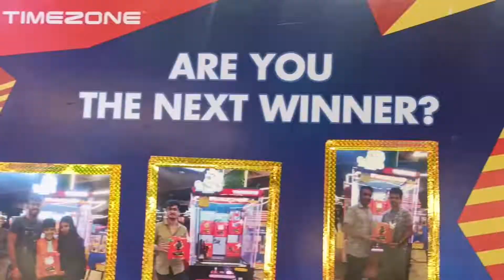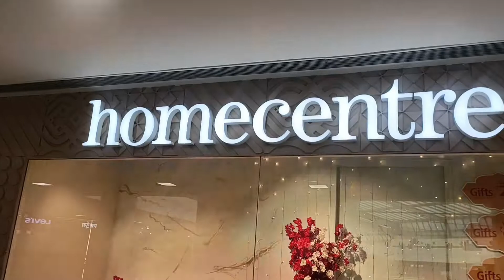mumbai shopping mall vlog//full enjoyed ma papa//eating burger and french fries 🍟 😋😋👍